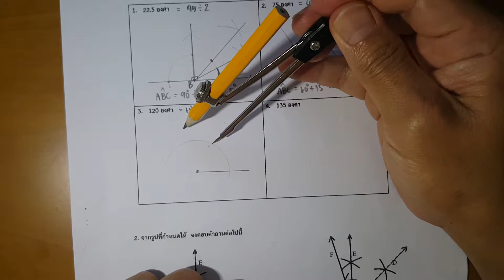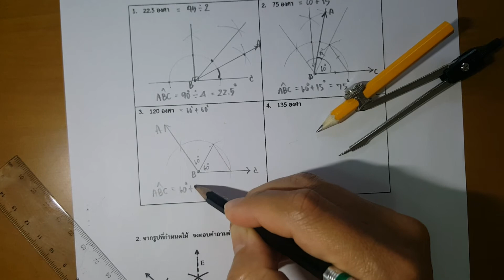การสร้างทางเรขาคณิต : การสร้างมุมขนาด 120 องศา